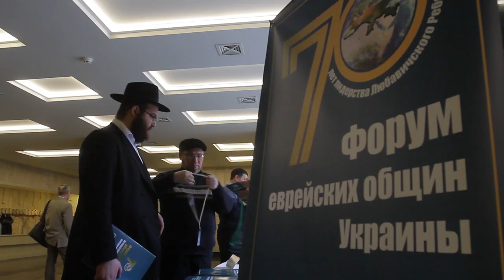Форум єврейських общин до 70 річчя лідерства Любавичського Ребе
У єврейському культурному центрі «Менора» в місті Дніпро вперше в Україні відбувся Форум єврейських громад України на честь 70-річчя лідерства Ребе, який приурочений до 70-річчя лідерства Сьомого Любавичського Ребе - Менахем-Мендл Шнеєрсона.

Організаторами масштабного заходу виступили Єврейська громада Дніпра і Федерація єврейських громад України.

Гості відвідали з екскурсією Єврейський музей Дніпра, стали учасниками кількох лекцій, які пов'язані з Ребе Менахема-Мендл Шнеєрсона. Лекції вели лектори з України, Ізраїлю та США.

Крім цього, планується проведення виставки-презентації єврейських громад України.